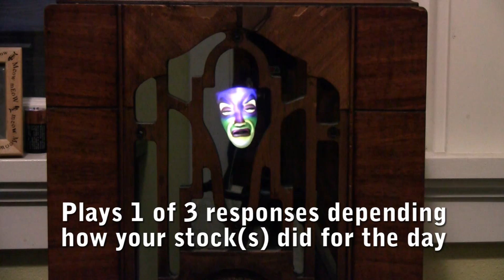Magic Mirror Mini for Android Overview